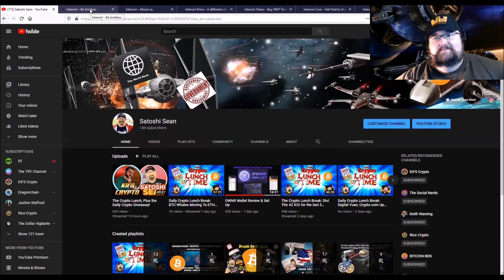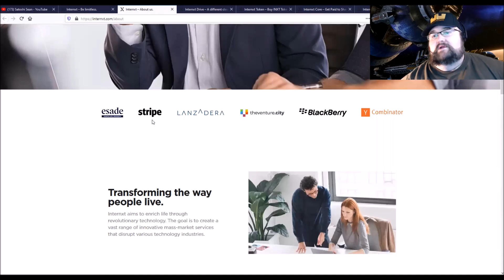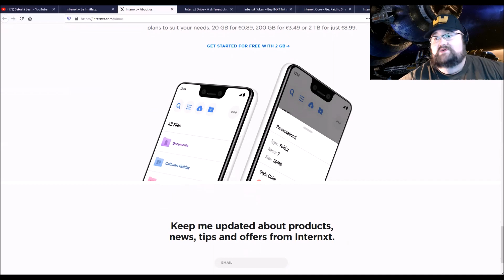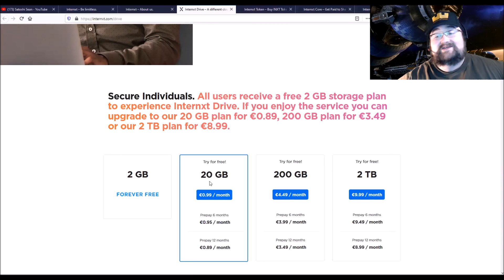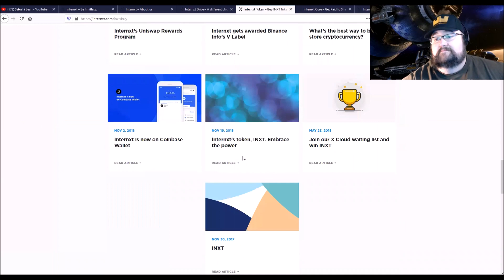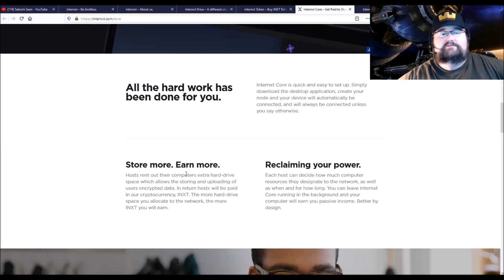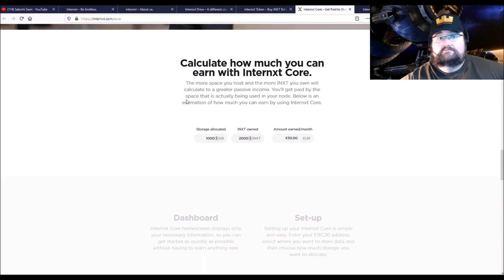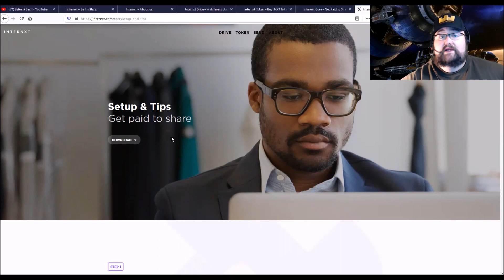Internxt Drive & Core End-to-End Encrypted, Fragmented, & distributed Cloud Storage W/ Node Rewards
Internxt  Drive & Core End-to-End Encrypted, Fragmented, & distributed Cloud Storage W/ Node Rewards. Decentralized Cloud Storage and you can try it out for free with 2GB of storage! That's Free FOR LIFE!

BTC: 3KJj2n7ACt8uYcsrYPwpTXk9oAV6EMHTRN
ETH: 0x739a52CBdcE1Fd977550Aa0f99105E83Bc72e484
LTC: MGLnPcQoyR9DYTaRP2Ks98Vts6qnKvvkEw
Divi: D9aM6M7AJzEsM4FmRcTk7q8XGtyNFA55PY
BCH: qpwqdkwzzr78rff0wkx3vlrhaje6gd9pjqqg0gx72j
NIMIQ: NQ09 CXU7 2419 8SSU KQUM 7GFK C3RH F6XV VBP8